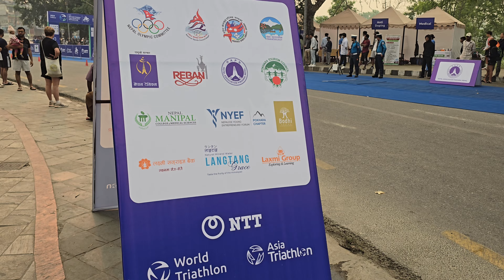2024 Asia Triathlon Cup & South Asian Triathlon Championships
World Triathlon 2024 Sausation Championship Pokhara Nepal.
16 countries, 64 ethlite females & males participated.
27th-28th April 2024
1st Triathlon Swimming, Running, Cycling
2nd Duathlon Running and Cycling